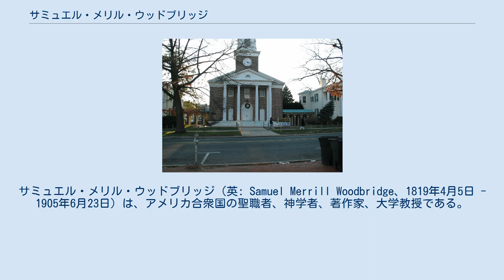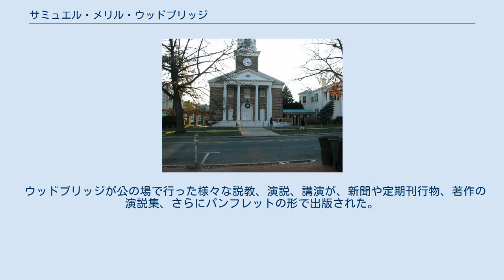サミュエル・メリル・ウッドブリッジ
サミュエル・メリル・ウッドブリッジ（英: Samuel Merrill Woodbridge、1819年4月5日 - 1905年6月23日）は、アメリカ合衆国の聖職者、神学者、著作家、大学教授である。
ニューヨーク大学とニューブラウンズウィック神学校を卒業し、アメリカ改革教会の牧師として16年間説教を続けた。
ニュージャージー州ニューブランズウィックに入った後、ニューブランズウィック神学校の教授として44年間教会史と教会政治形態を教え、7年間はニューブランズウィックにあるラトガース・カレッジ（現在のニュージャージー州立ラトガース大学）の教授として、「形而上学と人間心理の哲学」を教えた。
その後は1883年から1901年までニューブランズウィック神学校を学部長および学長として率いた。
キリスト教信仰、神学、教会史および教会政治形態の様々な面に関する3冊の著作を著し、説教や演説を出版した。
 1852年から1857年の5年間、ニュージャージー州ニューブランズウィックの第二改革派教会で務めた ウッドブリッジは1819年4月5日に、マサチューセッツ州グリーンフィールドで生まれた。
父はシルベスター・ウッドブリッジ牧師（神学博士、1790年-1863年）、母はエリザベス・グールド（1851年死亡）であり、6人兄弟の3番目だった。
「マンシーのマガジン」が1907年に発行した系図に拠れば、15世紀後半にまで遡り11代続いた牧師一家だった。
先祖を辿ると、最初の牧師は1493年に生まれたジョン・ウッドブリッジであり、ジョン・ウィクリフの弟子だった。
 ウッドブリッジはニューヨーク大学に入学し、1838年に学士号を受けた。
学部生のときに、秘密主義で男性ばかりのユークレアン協会の会員となり、ファイ・ベータ・カッパに選ばれた。
1841年にはニューブランズウィック神学校から修士号を受け、地域内の教会を監督する政体である改革派教会ニューヨーク・クラシスによっ牧師に任命された。
この時点で卒業校であるニューヨーク大学の学位も修士に昇格された。
神学校を卒業した後、1841年から1850年は南改革派オランダ教会、現在のサウスブルックリンにあるベイリッジ・ユナイテッド教会で牧師を務めた。
さらにコックサッキーの第二改革派教会（1849年-1852年）、ニューブランズウィックの第二改革派教会（1852年-1857年）で務めた。
 1857年12月、ニューブランズウィックにある2つの学校の教員に指名された。
ニューブランズウィック神学校（1857年-1901年）では44年間教会史と教会政治形態の教授となり、ラトガース・カレッジでは7年間（1857年-1864年）「形而上学と人間心理の哲学」を教えた。
その後2つの学校ともプロテスタントのオランダ改革派教会の傘下に入った。
1857年9月8日にジョン・ルドロー牧師（神学博士、1793年-1857年）が死んだことで空いた2校の教授の椅子に、教会会議で指名された。
この神学校の任にあった時代に、牧会学、教授学、論争神学の分野でも授業を行っており、これらは教授が居ないことが多い分野だった。
 1883年、教会の総合会議で、教授会で合意される規定に従い、ニューブランズウィックの神学校で任務にある最年長の教授を神学部長とすること、その人に学校の規律を委託することを決めた。
ウッドブリッジは神学校の初代学部長として学校を率い、その後は学長となって1901年に引退するまで務めた。
どちらの地位も現在の神学校学長の前身である。
この間にユニオン・カレッジから1858年に神学博士を、ラトガース・カレッジから1841年に神学博士、1883年に法学博士の名誉学位を受けた。
ウッドブリッジは82歳の1902年に名誉教授として退官した。
 ウッドブリッジは2度結婚した。
最初は1845年2月にキャロライン・バーゲン（1861年死亡）と結婚し、1844年にキャロライン・ウッドブリッジという娘が生まれた。
1866年12月20日にアンナ・ウィテカー・デイトン（1823年-1920年）と再婚し、アンナ・デイトン・ウッドブリッジ（1869年生）とメアリー・エリザベス...